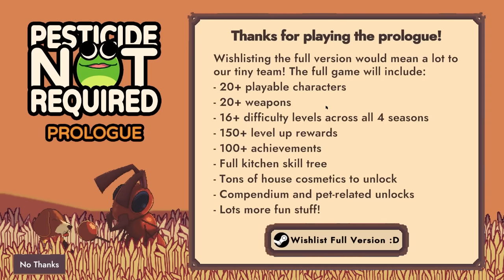I Evolved My Frog to Kill gods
Game ➞ Game Name:
*download link*